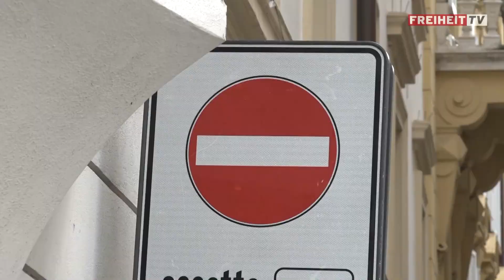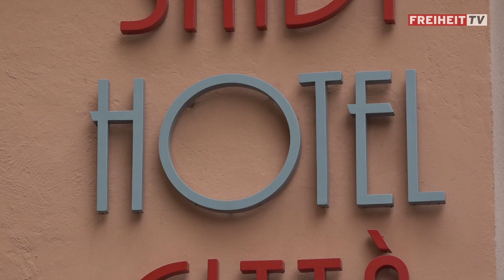So sieht es an den Grenzen zu Süd-Tirol aus… Sven Knoll im Video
In einigen Medien wurde die Falschmeldung verbreitet, dass Österreich die Einreise von deutschen Touristen nach Süd-Tirol verhindern würde, weil die Grenze zu Italien noch nicht geöffnet wird. Diese Darstellung ist völlig falsch!

Im kurzen Video erklärt der Landtagsabgeordnete der Süd-Tiroler Freiheit, Sven Knoll, wie der Stand der Dinge ist. Schau rein!